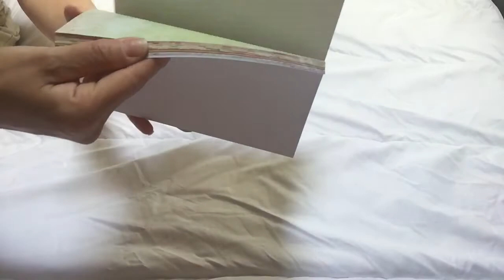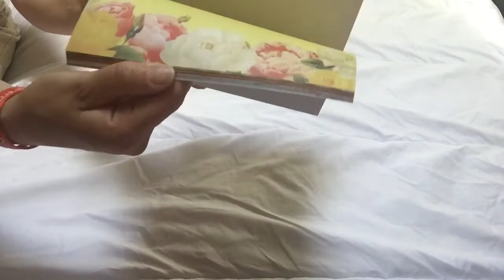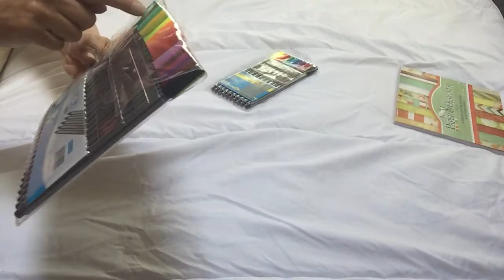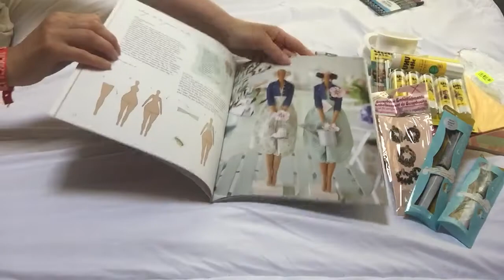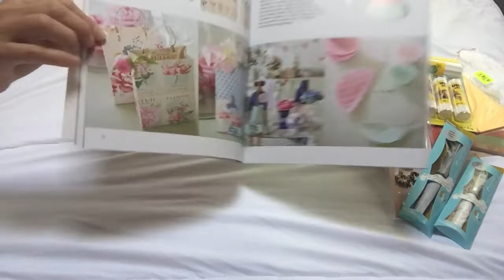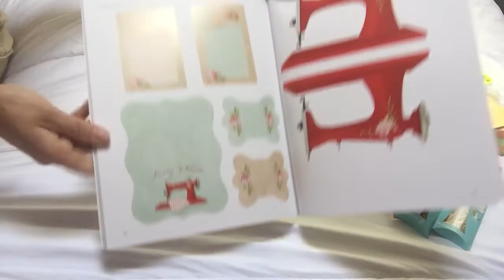Haul Noz du 18 juillet 19